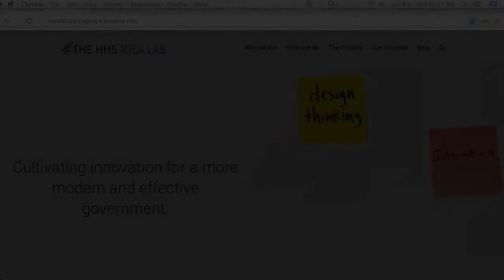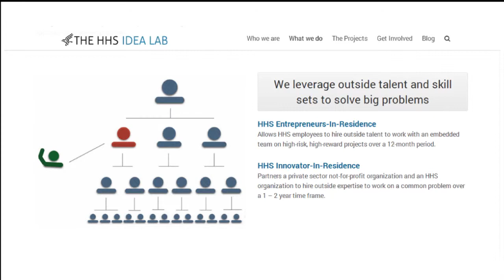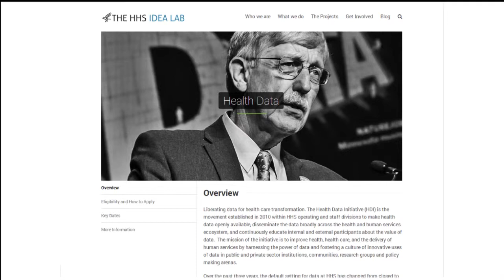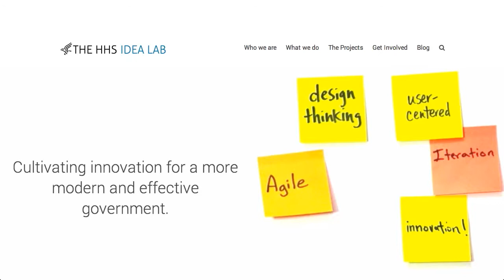HHS IDEA Lab Video V1